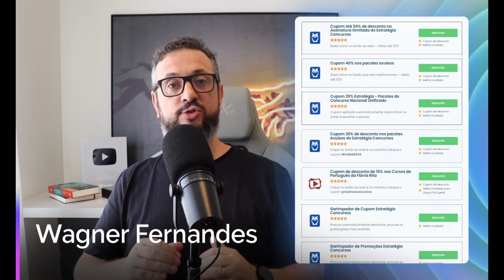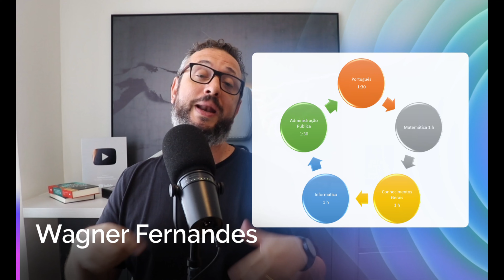Concurso PM SP: Como passar começando do ZERO (Guia Rápido)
Quer conquistar uma das 2.700 vagas de Soldado no Concurso PM SP? Esteja preparado com as melhores dicas de estudo, estratégias e conhecimentos essenciais para garantir sua aprovação. Neste vídeo, abordamos tudo o que você precisa saber sobre o edital, além de revelar segredos para se destacar na seleção. Aproveite nossas dicas e conquiste sua vaga na carreira policial.

📢 CURTA NOSSO TRABALHO:
Alguns artigos importantes: